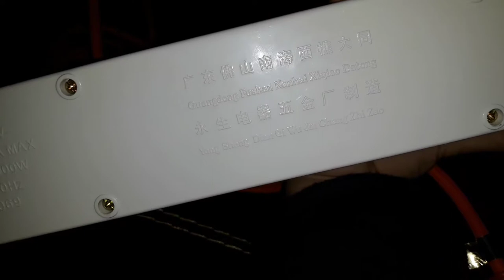China Universal Power Strip Manufacturer Factory